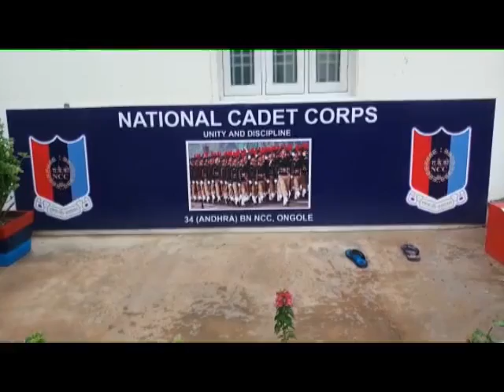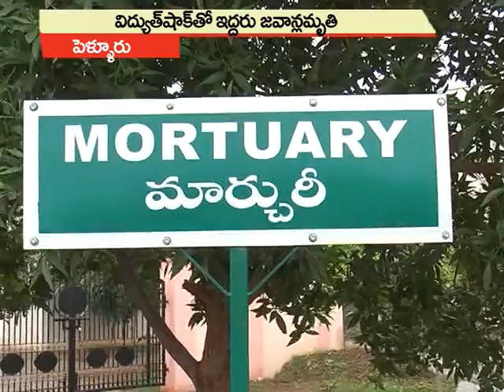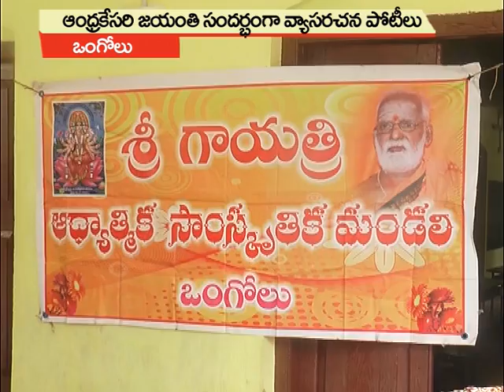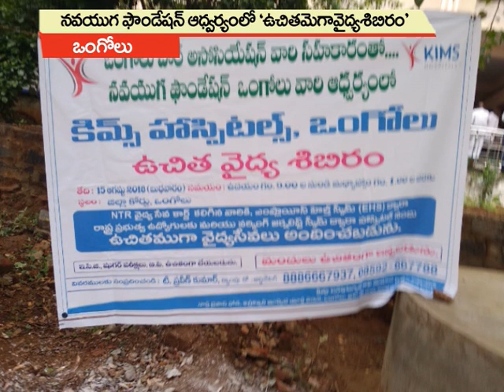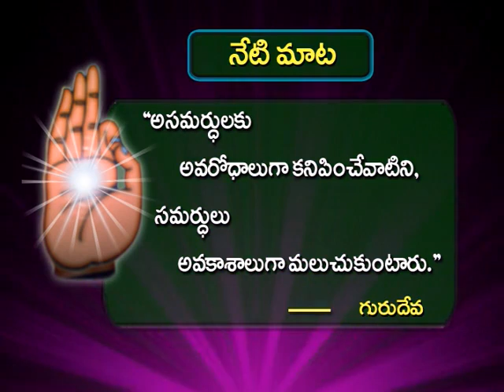16-08-2018 Satya NEWS